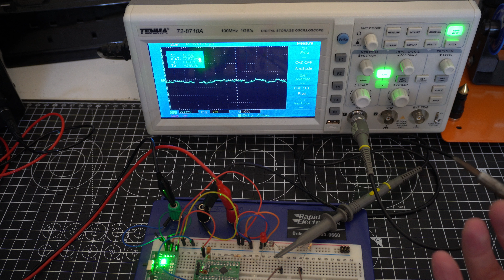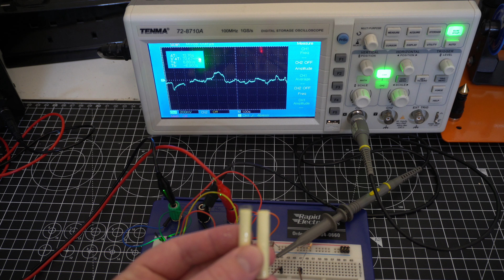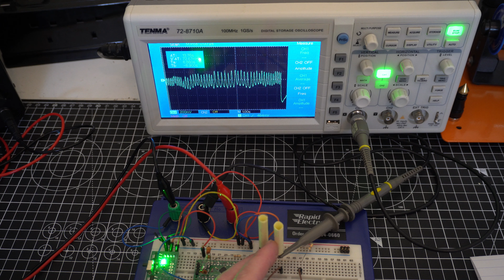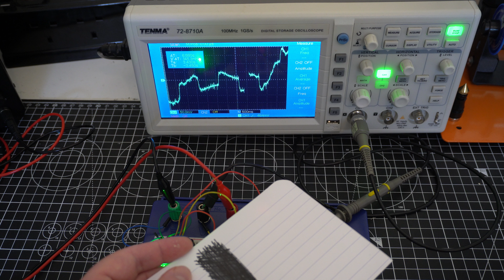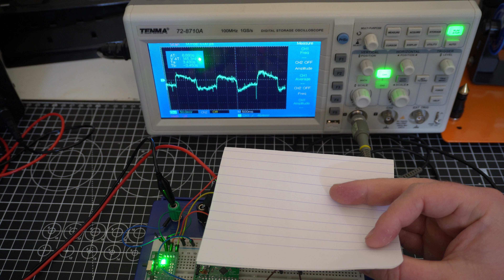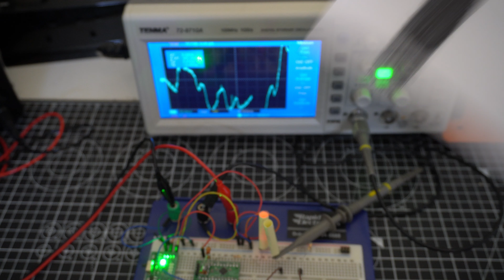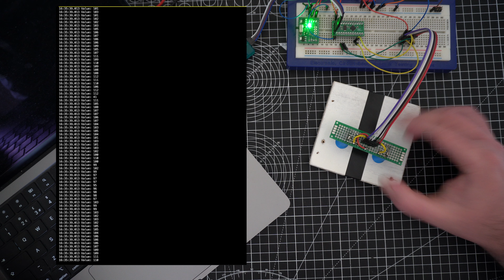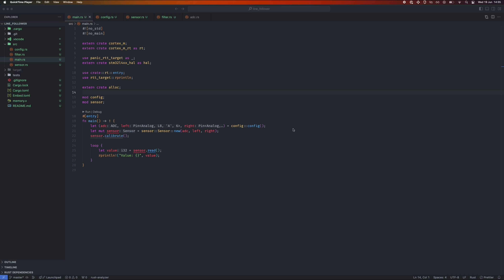Line Following Bot - Part 1: Light Sensors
In this first video of my new series of building a line following robot, I implement a custom designed analog light sensor module to detect the difference between a white background and a black line so that my robot can follow it!